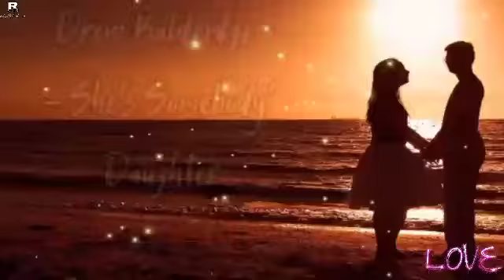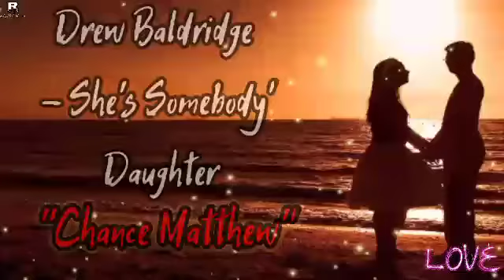_____Love______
chanceMatthew (song)
chanceMahtthew (song)
chanceMahtthew (song)
chanceMahtthew (song)